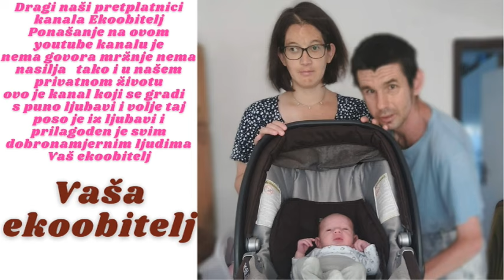Ručamo u našem apartmanu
Supruga je pripremila fin ručak sada svi jedemo i onda ćemo na kratki odmor u hladu u apartmanu i pod klimu pa ćemo vidjeti što i kako dalje idemo u šetnju kupanje ili što god dalje ali ipak je dogovoreno idemo u grad